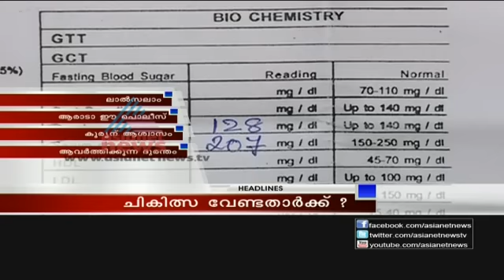News Hour, 02 March 2013 part one